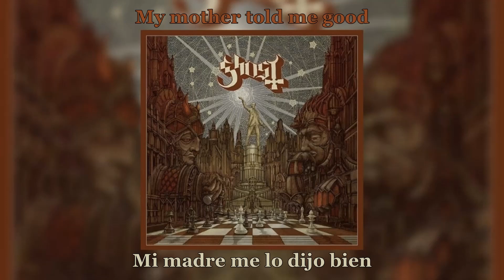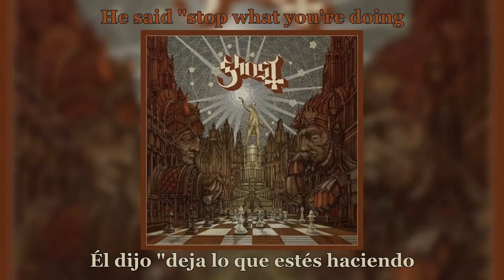Ghost Missionary Man Lyrics (Sub Español)